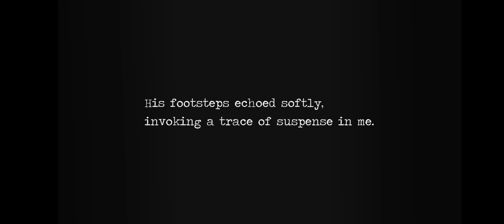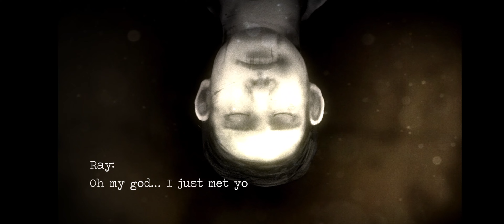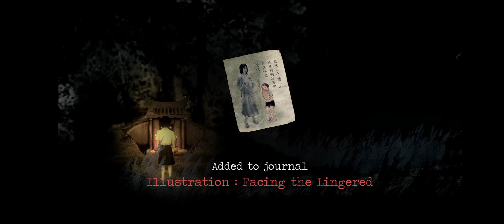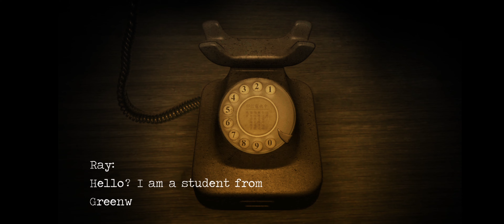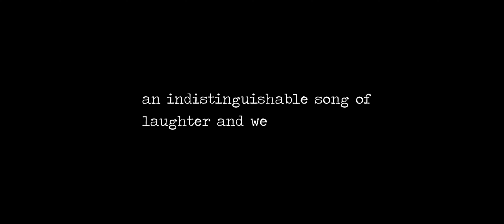Detention Android Game Walkthrough (PART 2)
trying to figure it out. For the better experience i play this at night lol